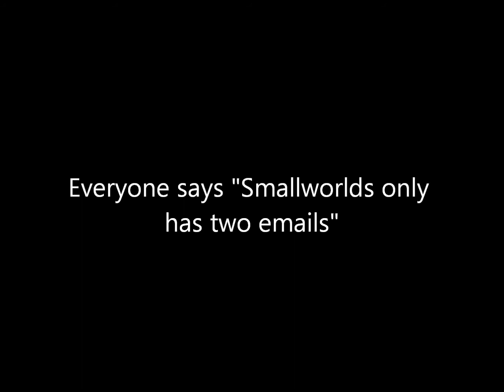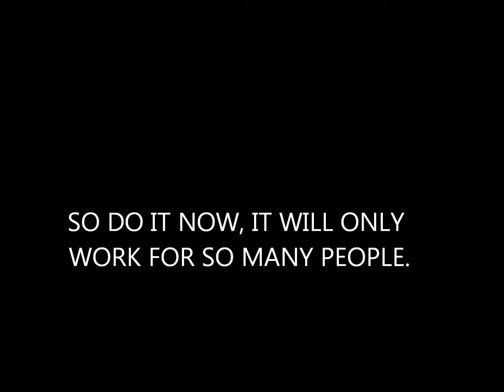FREE GOLD/TOKENS FOR SMALLWOLDS